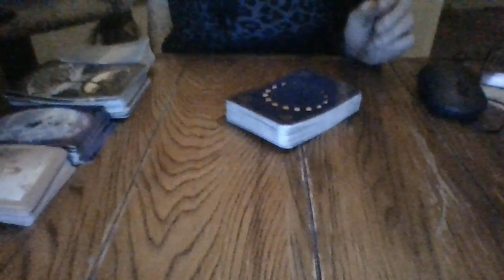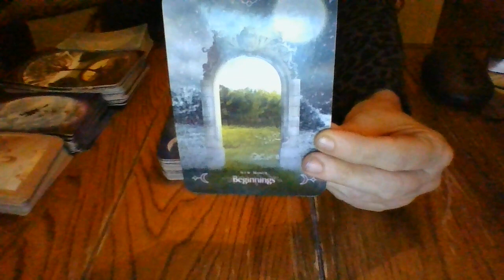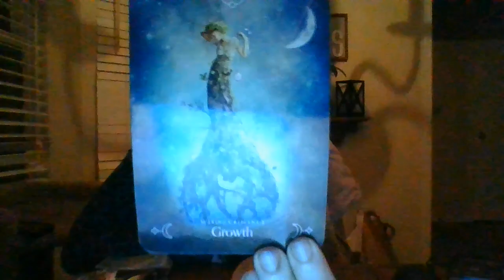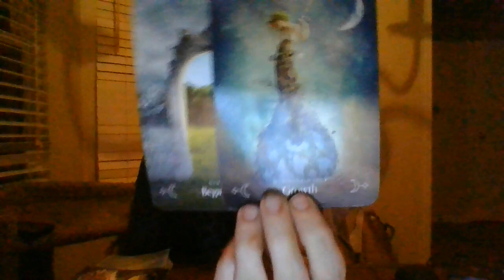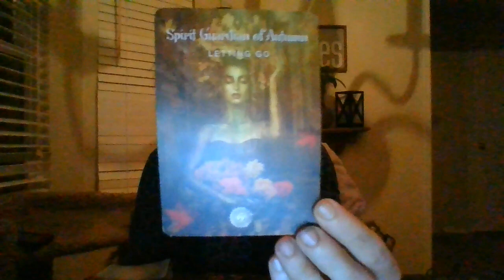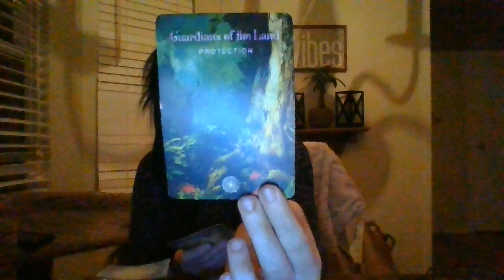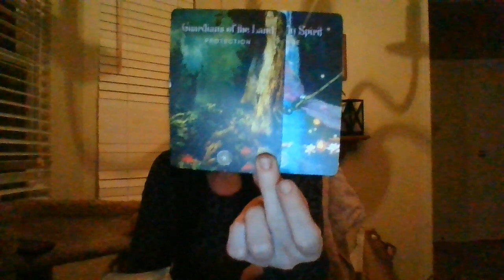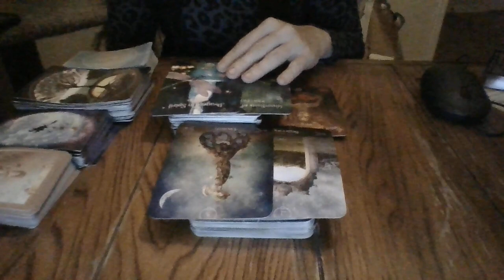4/22- SOMEONE WANTS TO GROW AND BUILD WITH YOU!